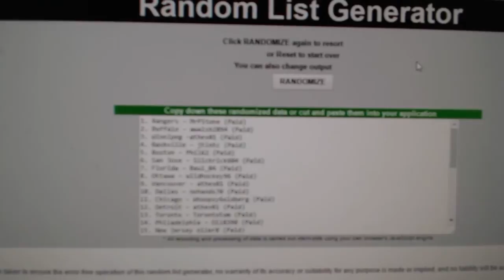C&C #7299 Multi Random